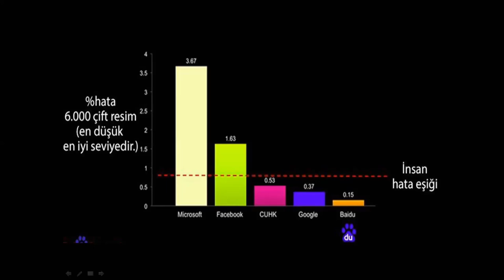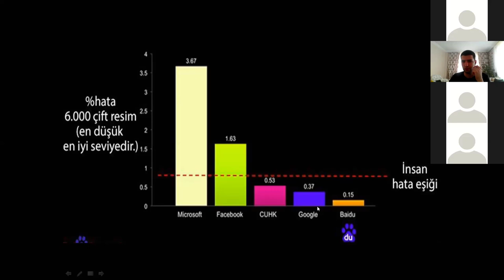07 - Yapay Zeka'da İnsan Hata Eşiği - Cihan Özhan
Yapay Zeka'da İnsan Hata Eşiği - Cihan Özhan